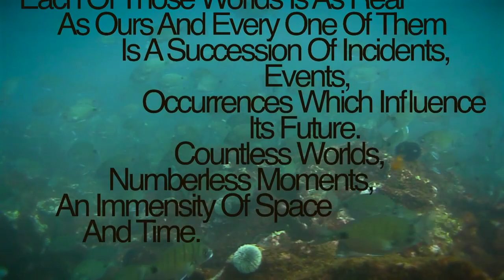Dive Mergulho Algarve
Mergulho de